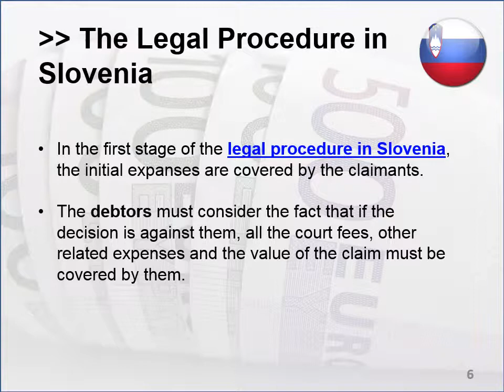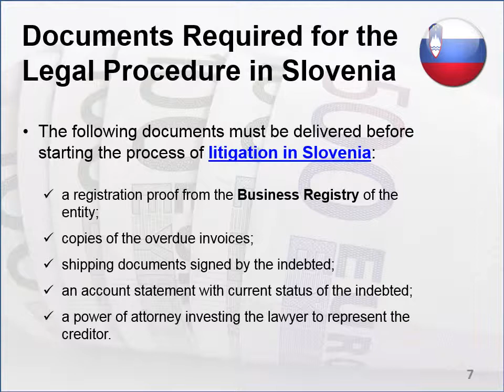Debt Collection in Slovenia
This video is meant to give our clients an overall view upon the debt collection procedure in Slovenia. We are a law firm in Slovenia that provides legal assistance on various legal matters including debt recovery isssues in Slovenia. For more details about this legal matter or for a personalized offer, please contact our lawyers in Slovenia